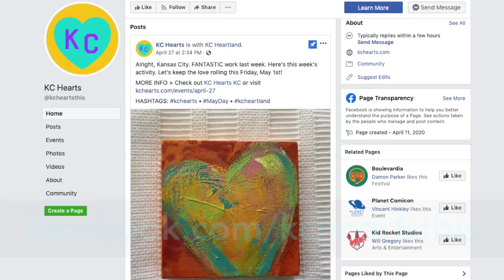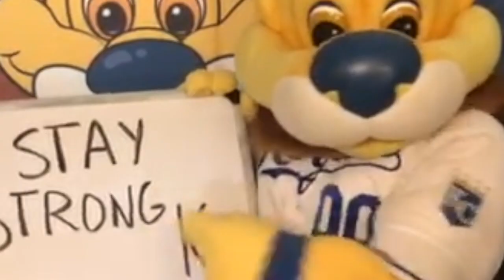KC in 60: May 2020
Check out the latest KC happenings in May on KC in 60, with host Mike Severo.
With a message from special guests Bryan Busby, KC Royals' Sluggerrr, "KC Superman" Michael Wheeler, Christa Dubill, Tori Fugate, Billy Brimblecom, PuggleInThePark and KC artist Kemet.